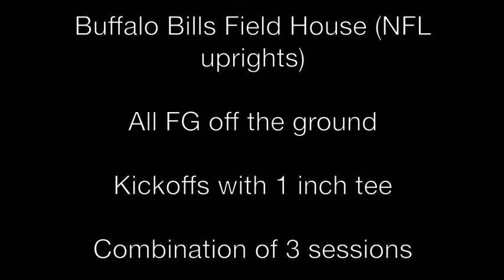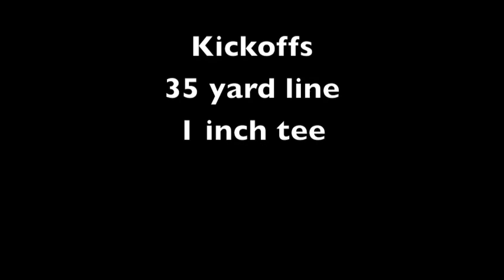Winter Recruiting Film 2014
Michael Tarbutt Class of 2015 Canisius High School